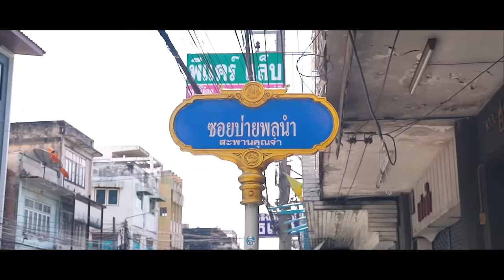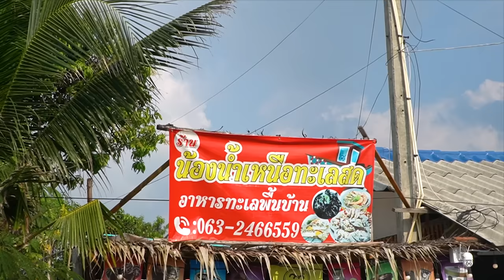กั้งซาชิมิร้านลับมีแค่ 4 โต๊ะ!!? สด หวาน ใสๆกิ๊งๆ..ปังกว่านี้ก็กินบนเรือ! @พัทยา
ร้านลับ พัทยา ที่ต้องไป!
ซีฟู้ด สดมากเพราะออกเรือจับเองทุกวัน
เมนูห้ามพลาด กั้ง ซาซิมิ เนื้อหวานฉ่ำ
วันนี้ขับรถมาไกล ก็พก
มาหน่อยละกัน
รสชาติเจ้มจ้นเว่ออร์ 🥰

🐟🔥 ร้านที่ 225 : น้องเหนือทะเลสด